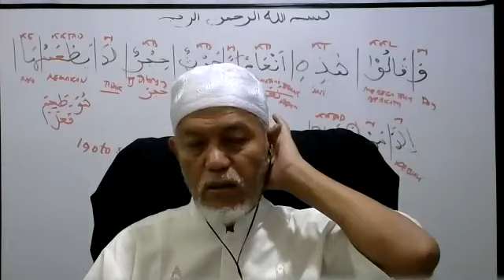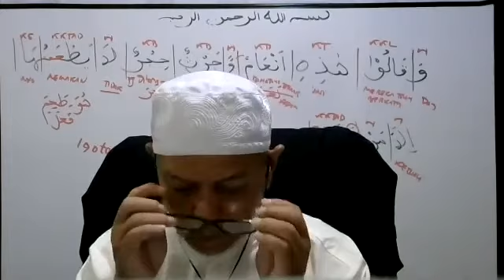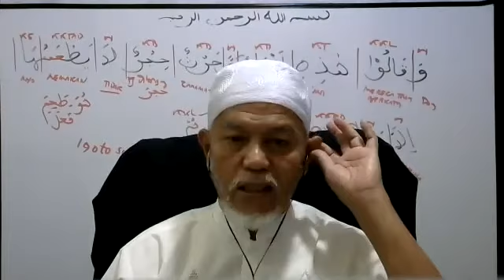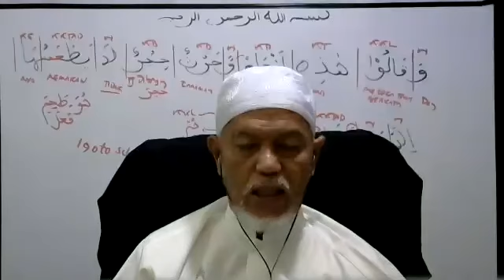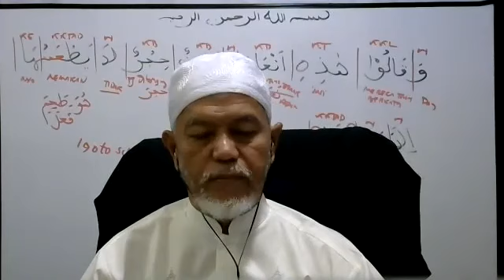D.089.009 SD 016 : URAIAN QS ALFAJAR AYAT 9 SD 16 DI ZOOM ALHASANI